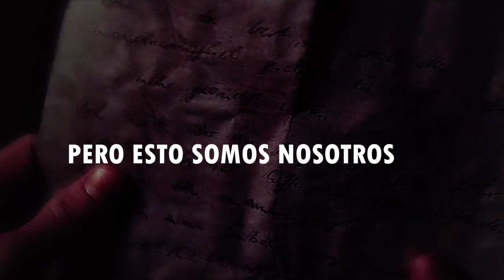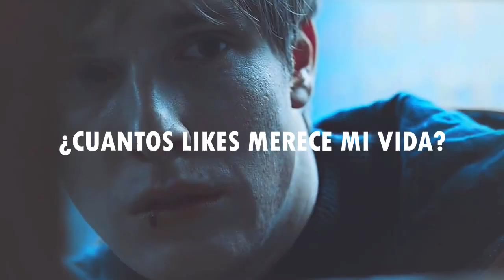//SICK BOY/ - / The chainsmokers/ - /sub español/